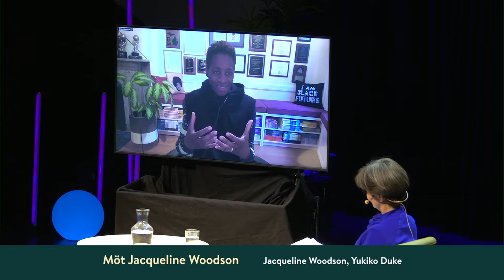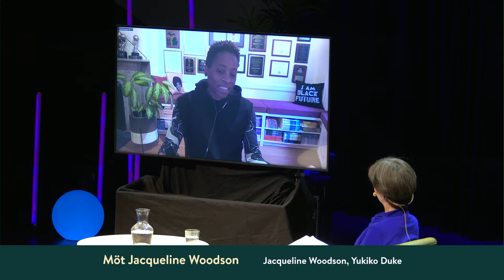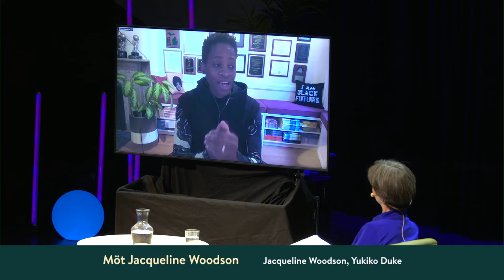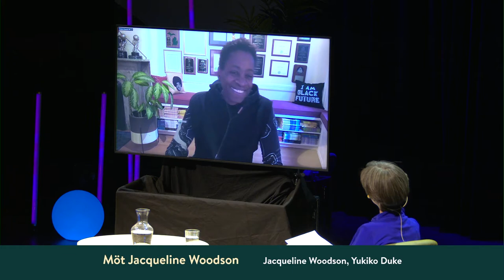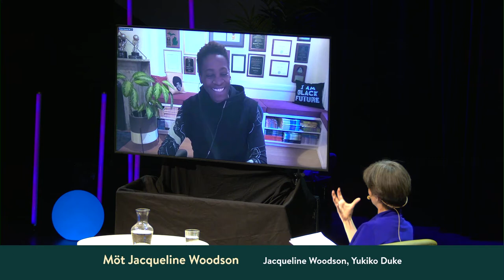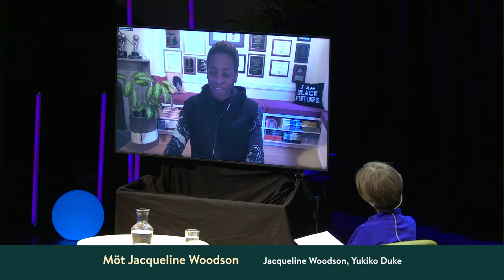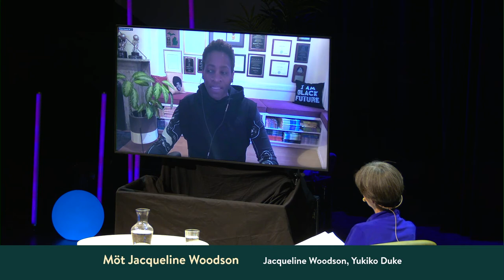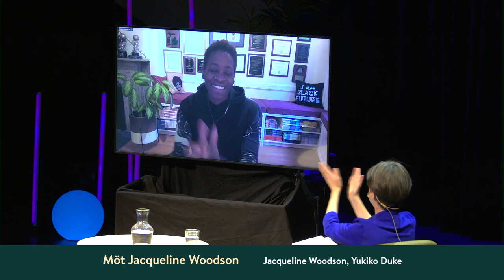Jacqueline Woodson in conversation with Yukiko Duke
Jacqueline Woodson is the author of more than thirty books, including novels, poetry and picture books. She writes primarily for young teens, but also for children and adults. In 2018 she received the Astrid Lindgren Memorial Award. This conversation with journalist and translator Yukiko Duke was filmed at Litteralund Book Festival on 25 April, 2022.